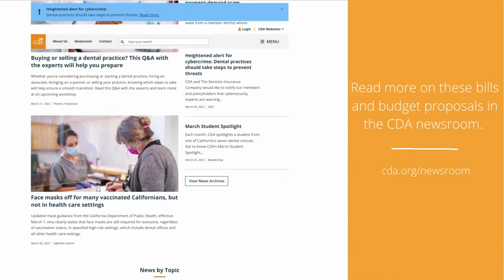Dental workforce shortages and expanding access to care top CDA’s advocacy agenda in 2022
CDA’s advocacy agenda for 2022 is focused on two key areas: addressing dental workforce shortages and expanding access to dental care. Get the rundown in one minute. Read the full story in the CDA Newsroom